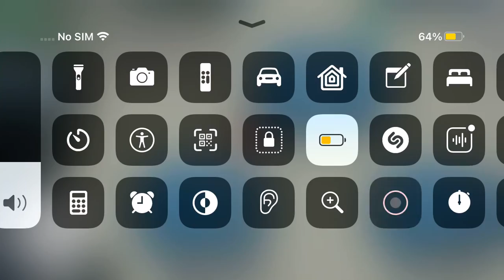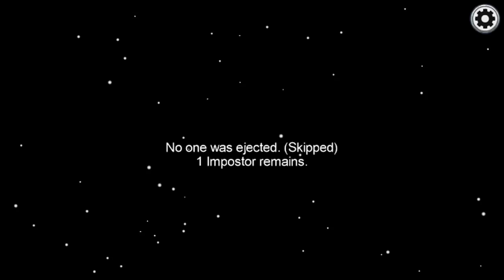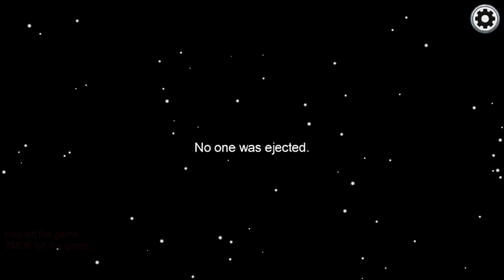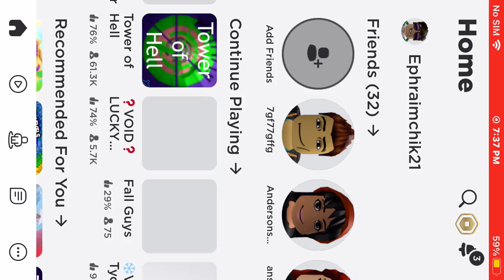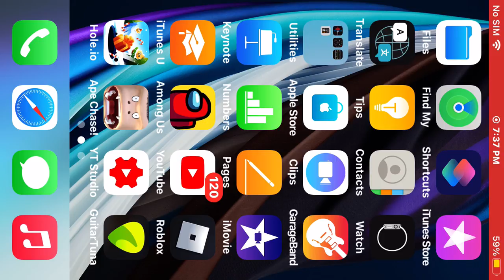Trying to be slogoman in among us